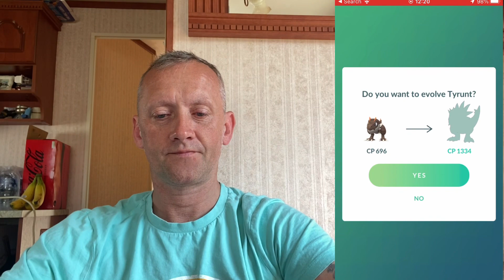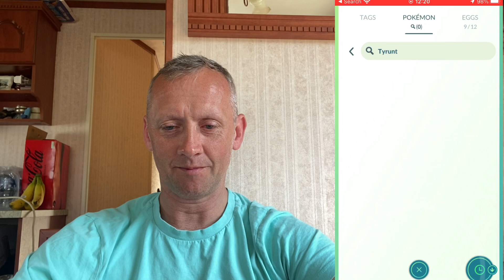TYRANT TO TYRANTRUM POKÉDEX POKÉMON GO